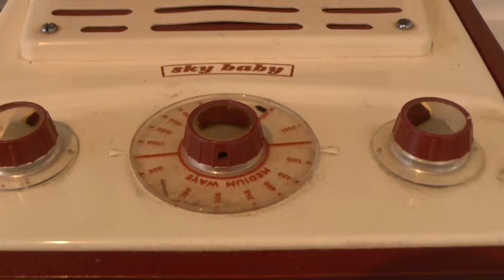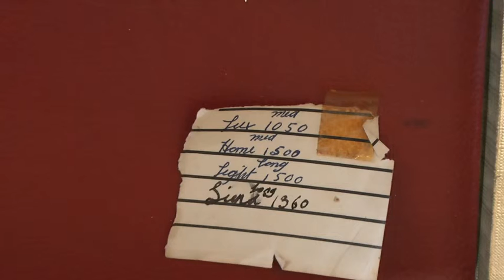My Body Rises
Mixed media and sound work by Paula Jackson and Robert Teed based on an original poem by Jo Shapcott. 'My Body Rises' is one of six newly commissioned poems from Shapcott by the New School House Gallery as part of its Transformation exhibition in November-December 2012. Transformation was conceived by artist/curator/researchers Jackson and Teed as a means of exploring links and dialogues between sculpture, poetry and digital artforms, and is supported by Arts Council England and the Jerwood Charitable Foundation.